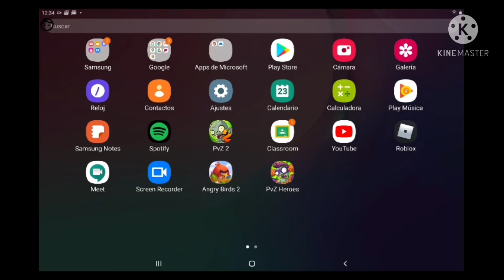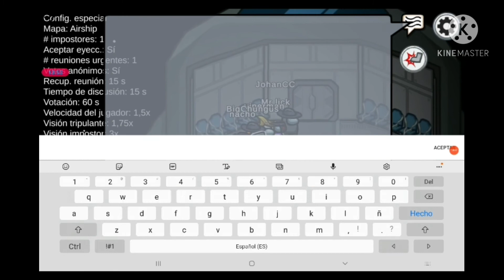El nuevo mapa de AMOGUS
When the impostor is sus 😳